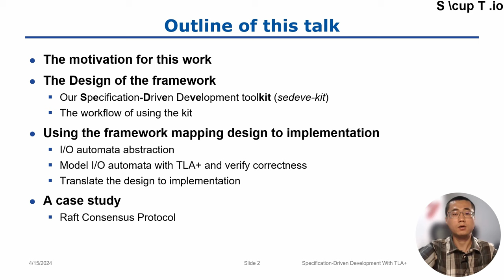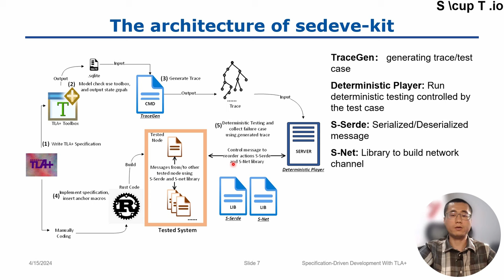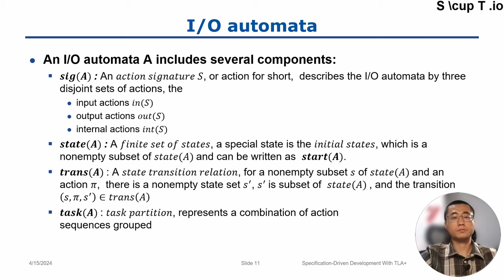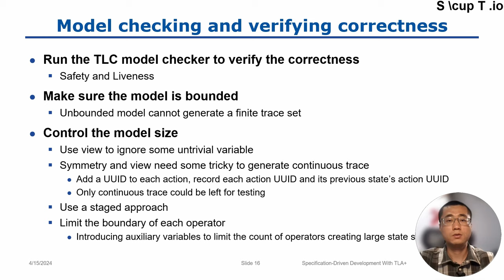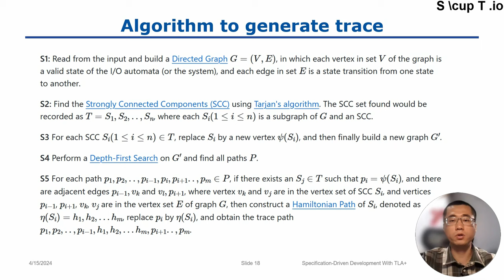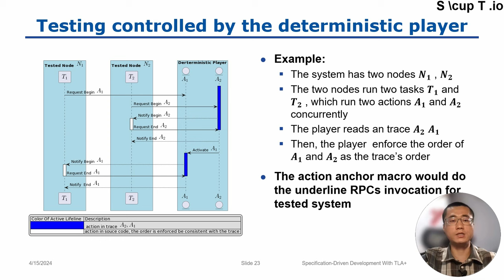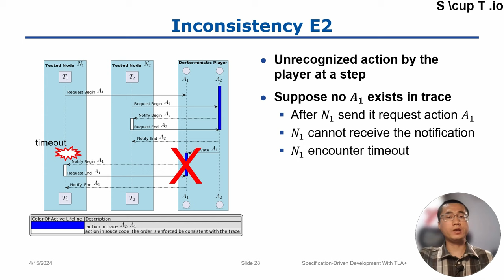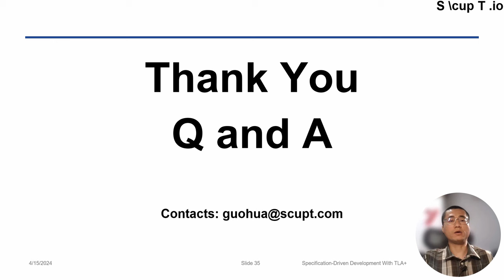TLA Conf24 - Guo Hua - Specification Driven Development With TLA+